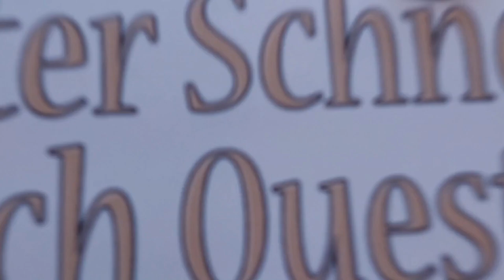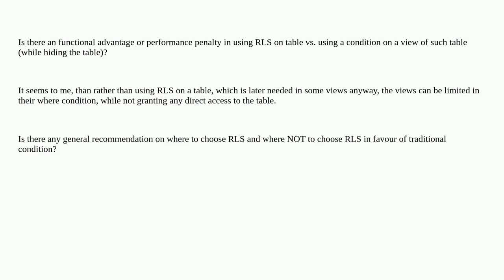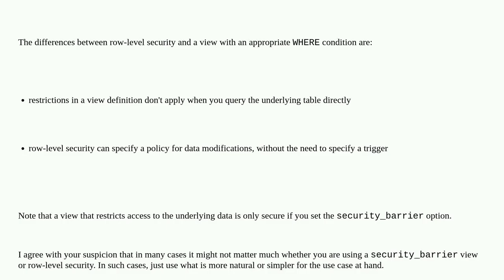Dba: Difference between RLS and WHERE condition (e.g. in views)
Difference between RLS and WHERE condition (e.g. in views)

A special thanks goes out to the community

  row-level-security feature-comparison postgresql postgresql-performance query-performance